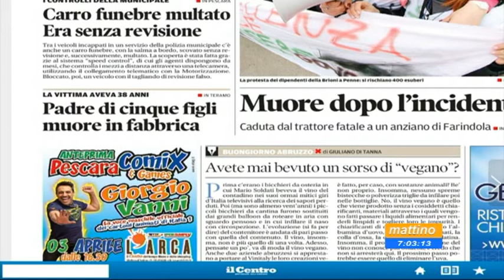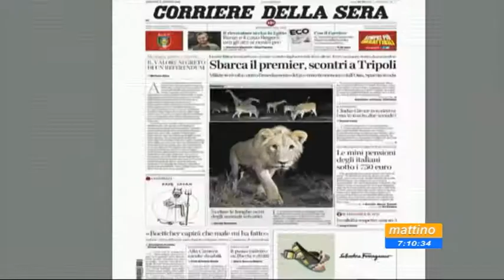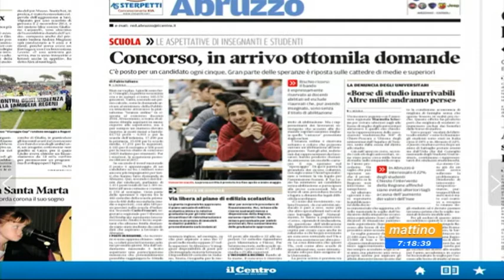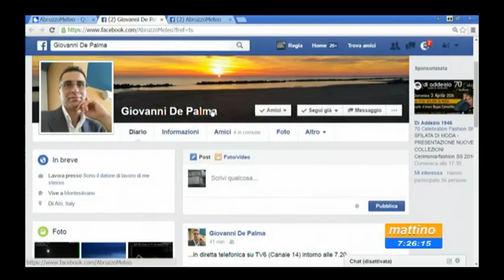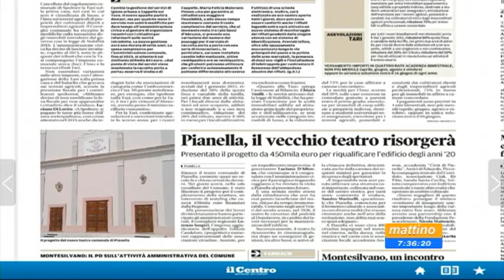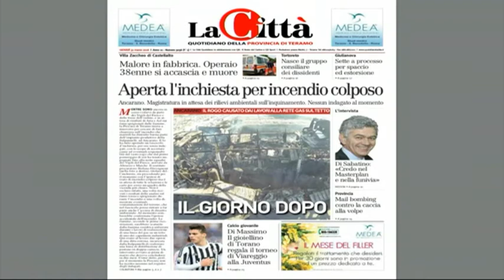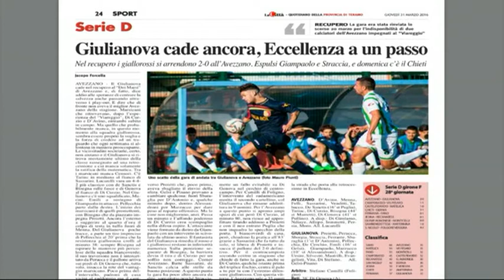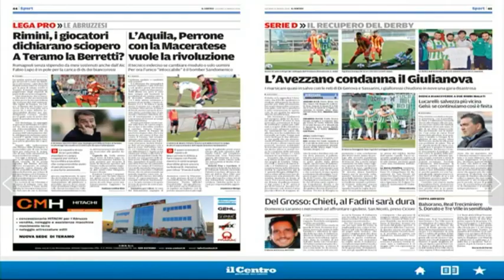Mattino 6 Rassegna stampa Giovedì 31 marzo 2016